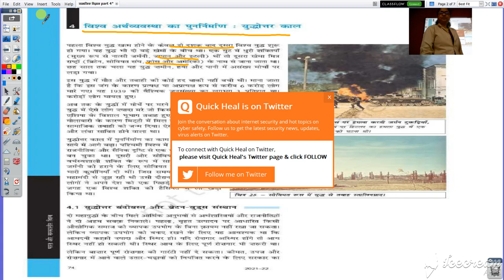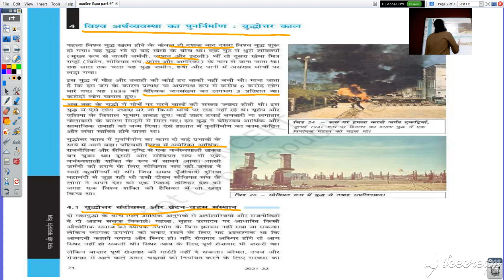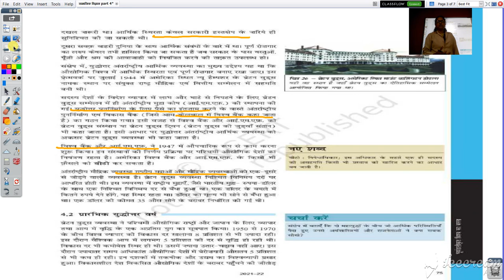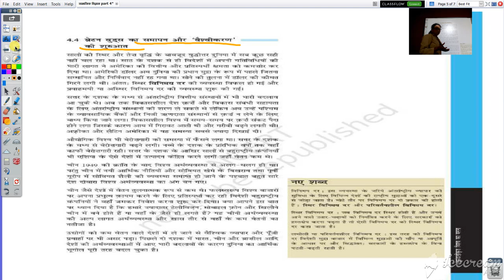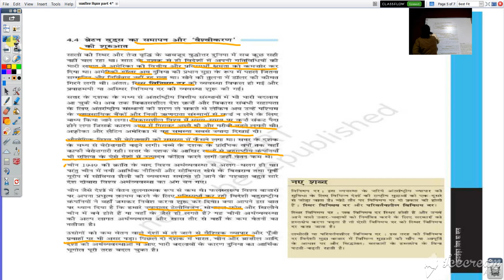कक्षा १० वी सामाजिक विज्ञान इतिहास अध्याय ३ भूमंडलीकृत विश्व का बनना भाग 4